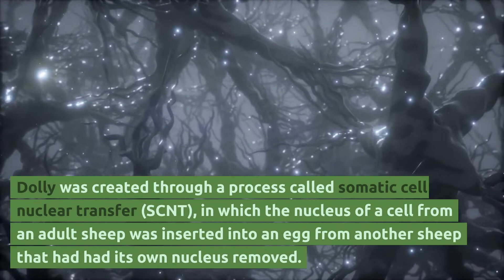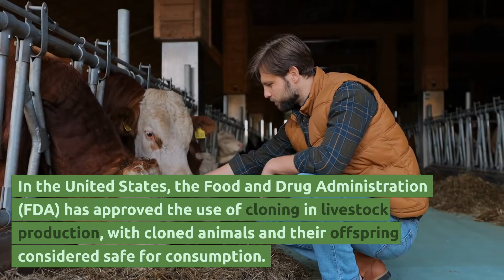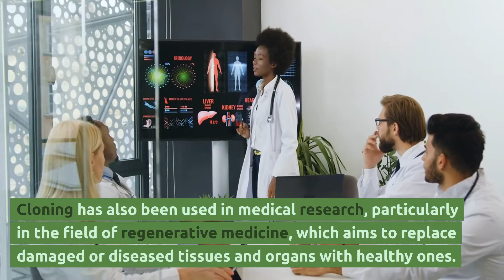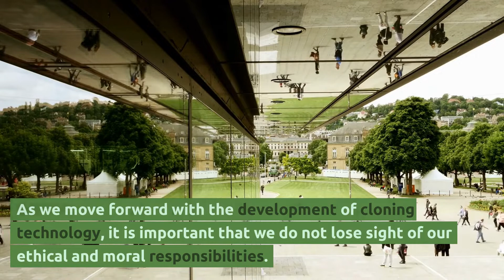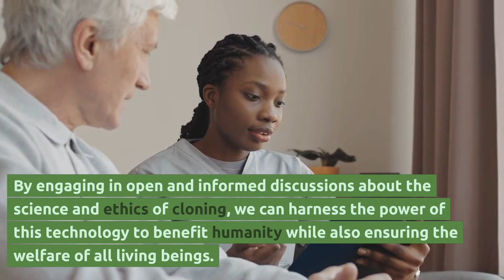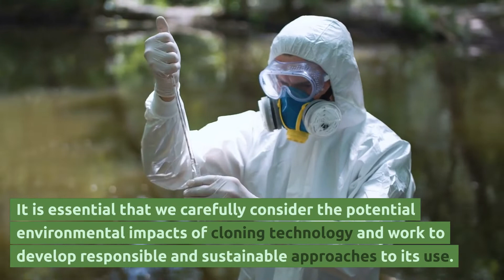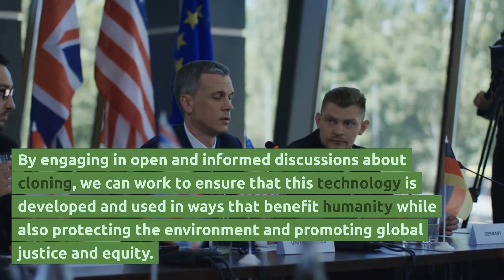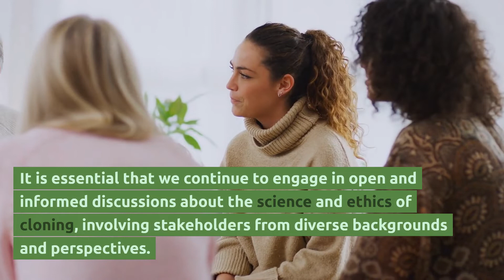We can clone it? - Benefits and risks of cloning!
In this video, we explore the science, ethics, and implications of animal and human cloning technology. From the first successful cloning of a sheep in 1996 to current advances in genetic engineering, cloning has raised complex and controversial questions about the nature of life, the boundaries of science, and the potential benefits and risks of cloning technology.

We will delve into the scientific principles behind cloning, including the process of nuclear transfer and the development of stem cells. We will also examine the ethical concerns associated with cloning, such as the welfare of cloned animals and the implications for human identity and autonomy.

Additionally, we will consider the broader social and political contexts in which cloning technology is situated, including issues of justice, equity, and environmental sustainability. Through a balanced and comprehensive approach, this video aims to provide viewers with a deeper understanding of the science, ethics, and implications of cloning technology.